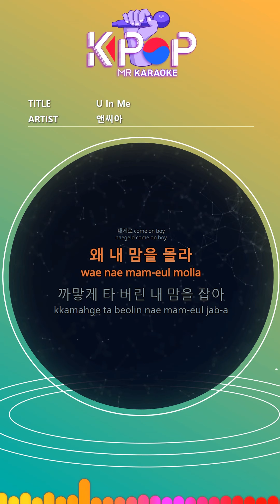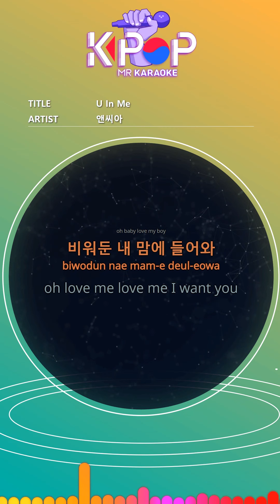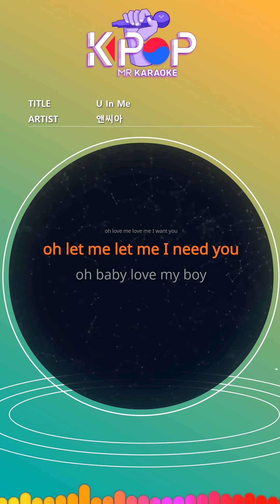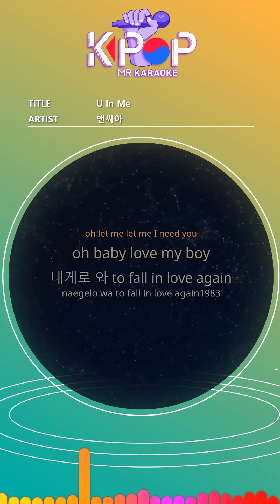[KPOP MR 노래방] U IN Me - 앤씨아 (With Melody Ver.)ㆍU IN Me - NC.A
[Eng-Sub]

I close my eyes and I keep thinking
I only wait for sweet voices
Occasionally with a girl who isn't me
In the form of talking
I keep getting angry
You don't know my heart
Just turn around
Come to me
Why don't you know my heart
Hold my burnt heart
I'm so sad but when I think of your face
Why am I smiling
hey boy I stole my heart
I only see you
I don't notice
I don't know too much
hey boy
Why are you the same
Please hold me tight
The stomach may cry Shanghai
oh love me love me I want you
oh let me let me I need you
oh baby love my boy
Come into my empty heart
Come to me to fall in love again
When eyes meet, I get short of breath
Just turn around
My heart is all stop
What should I do
My appearance is stupid
Why am I trembling
I don't notice
hey boy
My heart keeps getting hot
In your warm arms
I want to go in
love my boy
Why do you not like this girl?
Before my love changes
Come on hold me
catch me oh my boy

ⓒMusicen. MR